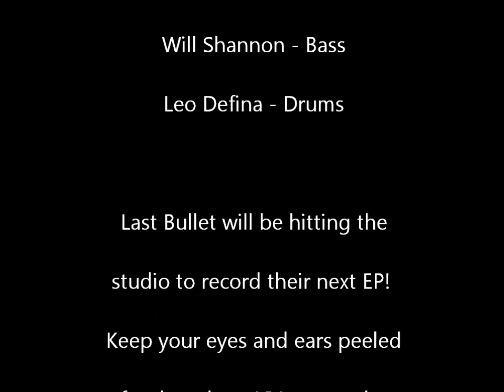Rock 'Til We Die- Last Bullet 05-10-12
Last Bullet performing LIVE at The Hideout in Toronto.